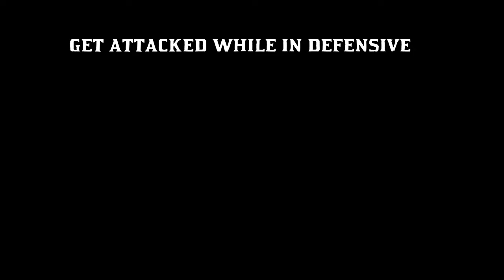Red Dead Redemption 2 Online Griefers Attack Us boring griefers attack us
Red Dead Redemption 2 Online Griefers Attack Us
Boring Griefers Attack Us